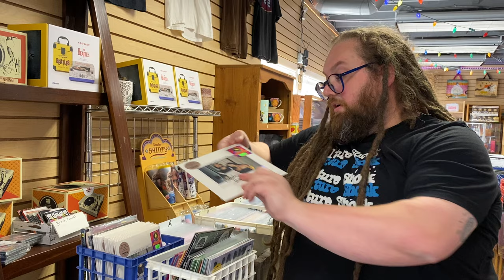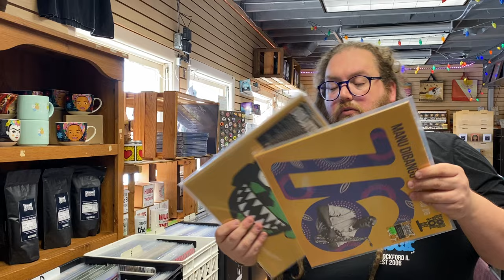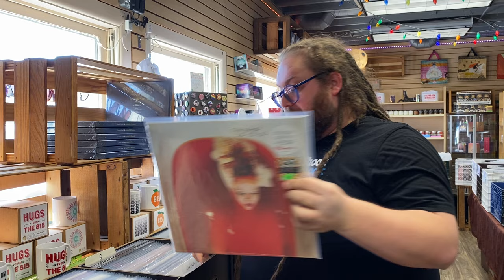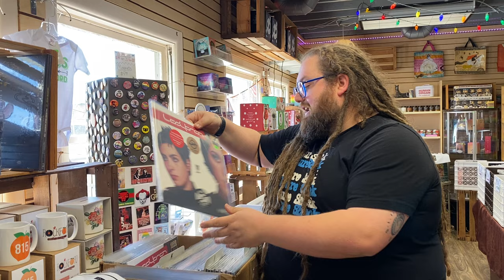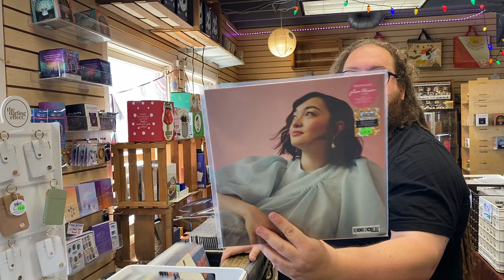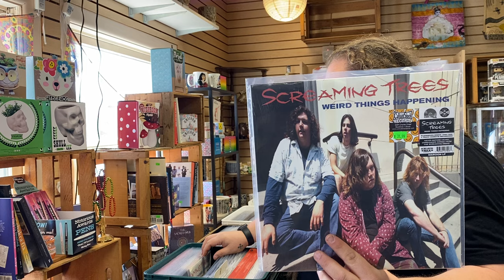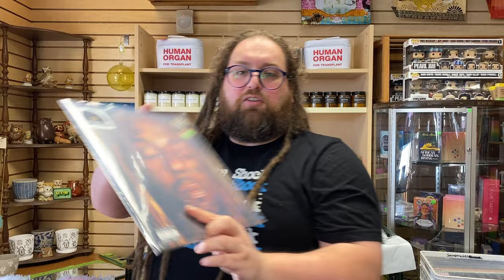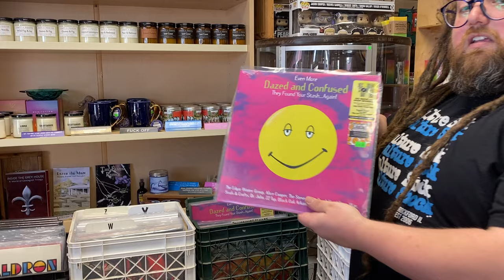Culture Shock Record Store Day Rundown 2024 see every release we got!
-direct link to RSD list is below

-Record Store Day 2024 at Culture Shock
-This Sat April 20th 8AM-6PM
-2239 Charles St. Rockford, IL

We are preparing the shop for our biggest RECORD STORE DAY EVER!!! Get ready for a 4/20 like no other at Culture Shock!